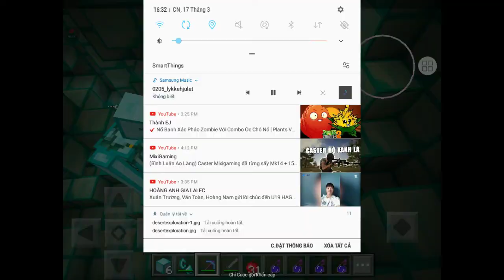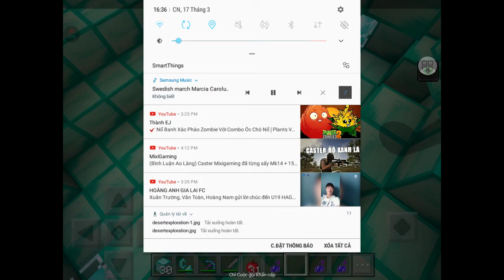Minecraft Map #1 - Review map diamond minecraft 1.1.0.9 official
Ủng hộ mình mua laptop hoặc app paypal theo địa chỉ